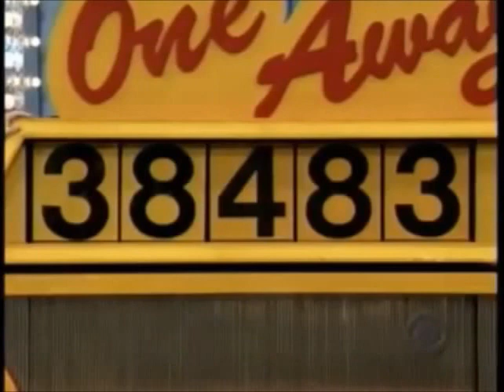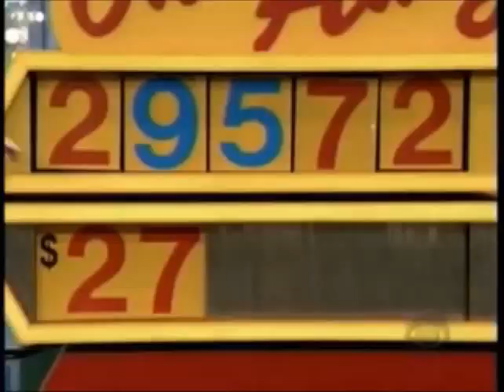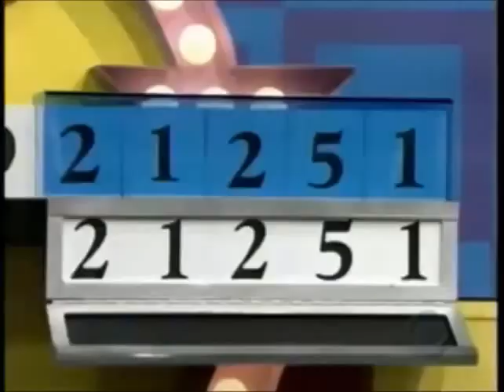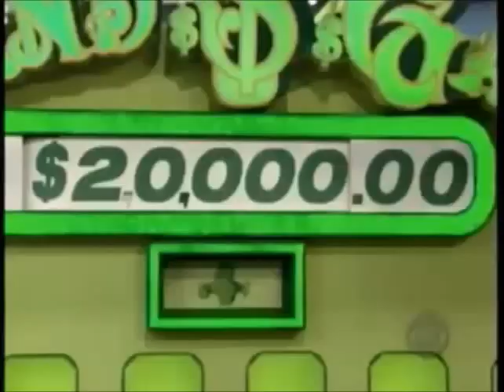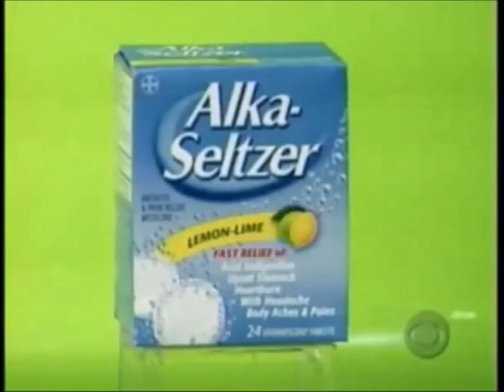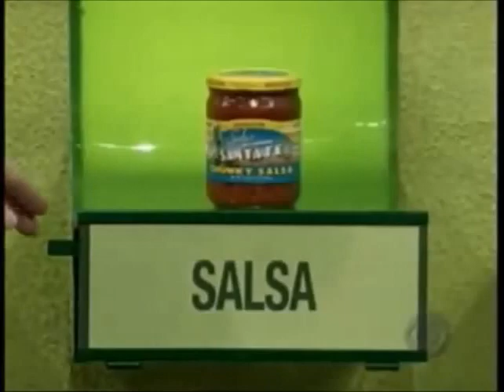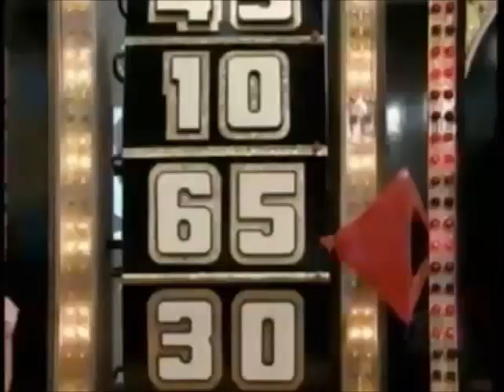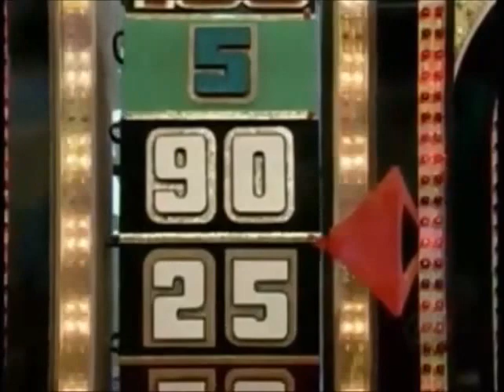The Price is Right Drew Carey's First Million Dollar Spectacular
Everyday its a brand new episode of The Price is Right and today's episode is the first episode of Drew Carey's Million Dollar Spectacular and also the first time ever in Price is Right history somebody won a million I do not own this episode Fremantle Media does and credit goes to thewhammy83